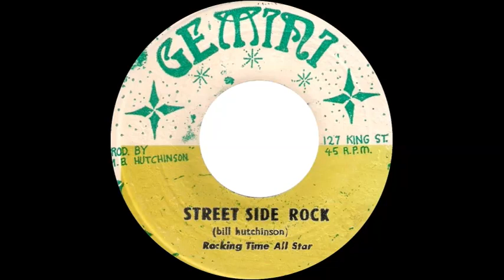Rocking Time All Star - Street Side Rock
B side of 'Down The Street' by Junior Rocking, issued in Jamaica on the Gemini label c.1971/72.